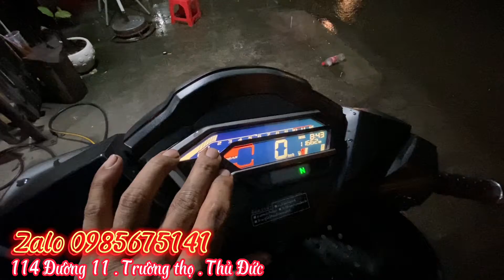Winner sonic 150 kêu lớn làm nhiều chỗ mà vẫn không hết là do lỗi này